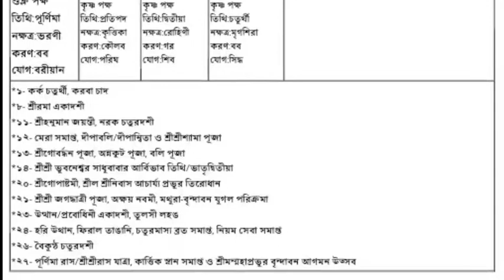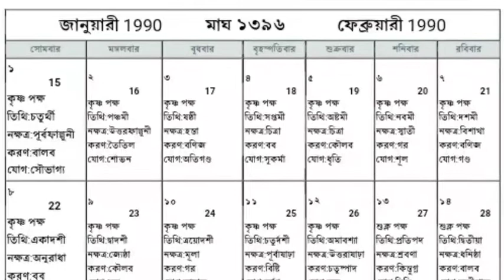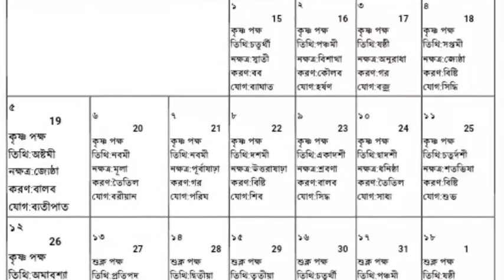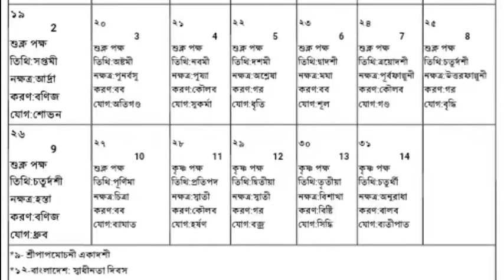1396 BENGALI ALMANAC।। CALENDAR বাংলা পঞ্জিকা ১৩৯৬